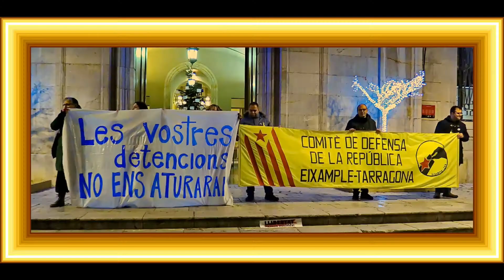No tenim por.TARRAGONA ENS HEM CONCENTRAT PLAÇA LA FONT SOLIDARITAT REGIDORES REUSENQUES DETINGUDES.